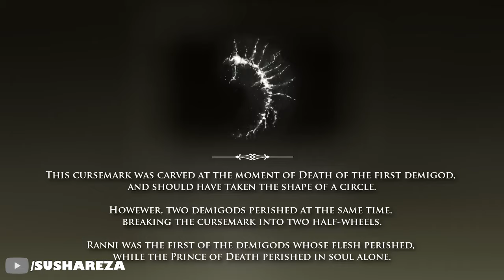داستان شگفت آور باس های اختیاری الدن رینگ!! (باس های فرعی الدن رینگ) - پارت 4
داستان زلزله باس های فرعی الدن رینگ!! (باس های اختیاری الدن رینگ) - پارت 3👇🏻👇🏻👇🏻

یادتون نره اگه میخواین ویدیو های بیشتری ببینین، لایک و سابسکرایب کنین بچه ها ... عشقین ... بدم عشقین ...

Timestamps:
00:00 گادسکین ها
04:45 واچ داگ ها
06:00 اساسین ها